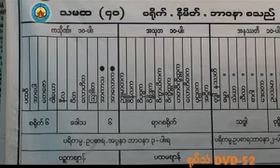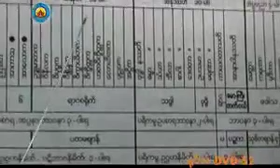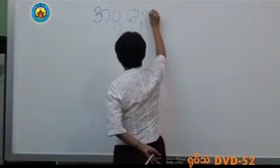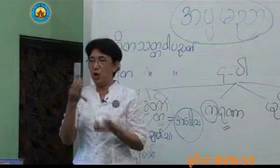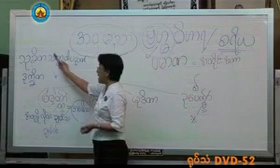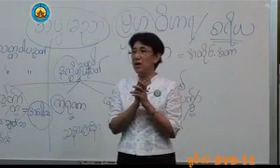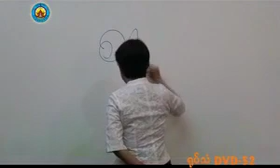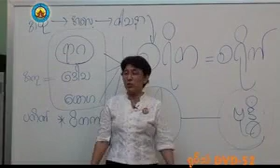ကမ္မဋ္ဌာန်းပိုင်း အမှတ်စဉ် 3